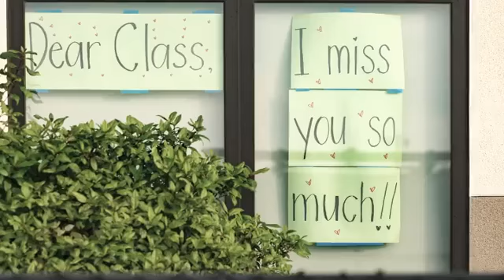Love Like A Mama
How to Love Like a Mama COVID 19